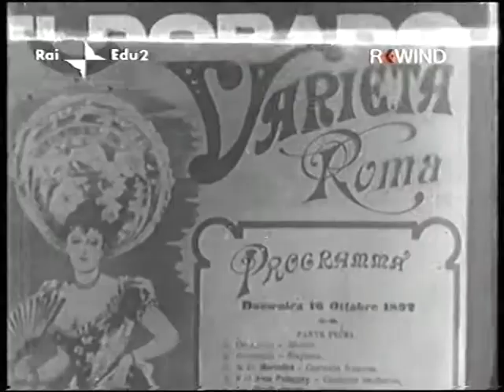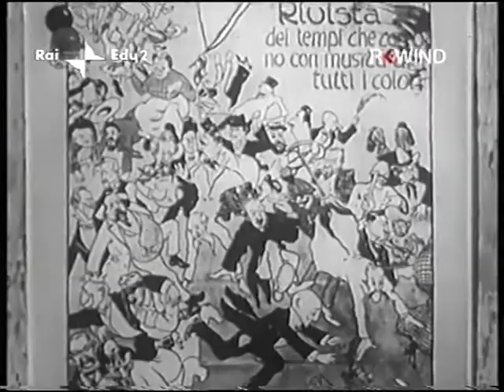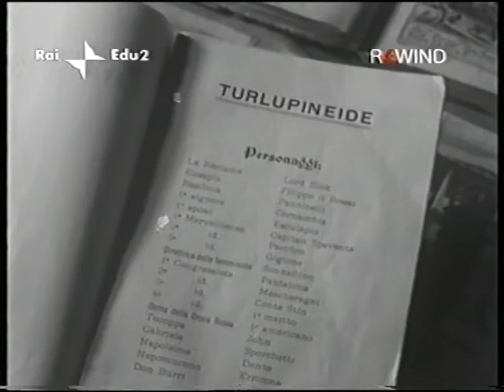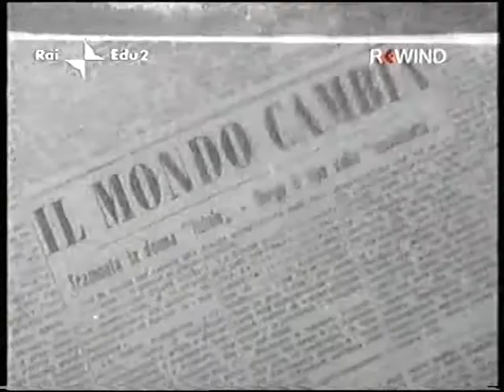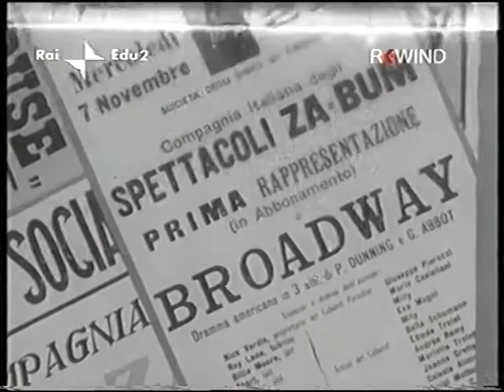Poltronissima - La rivista alle sue prime passerelle (1957)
“Tre generazioni alla rivista e al varietà”, questo il sottotitolo del programma a cura di Mario Baffico, Riccardo Morbelli ed Ettore Scola, presentato nel 1957 da Isa Barzizza ed Enrico Viarisio.

In un ciclo di sei trasmissioni in cui si raccolgono, come in un cinescopio che sfoglia davanti agli occhi dello spettatore un album animato, memorie recenti (per quegli anni) e meno recenti del varietà.

Il “cast” dei partecipanti comprende nomi come De Sica, Sordi, Macario, Dapporto, Chiari, Tognazzi e Totò.